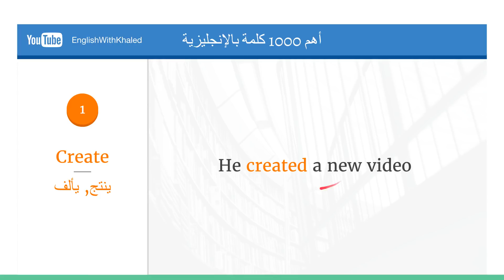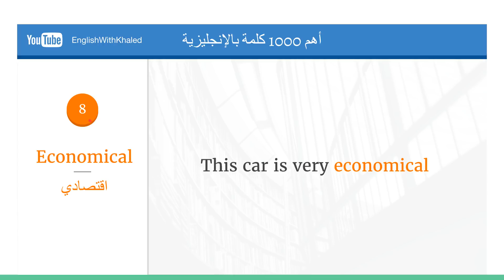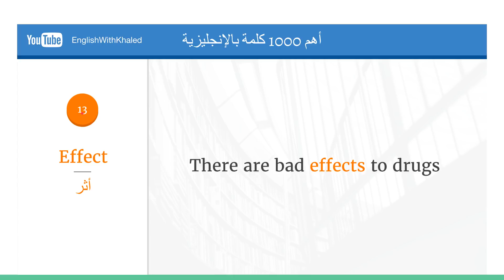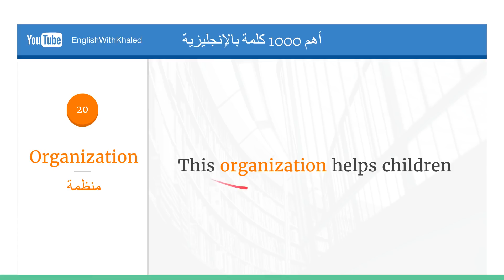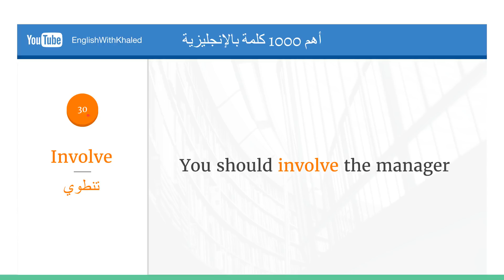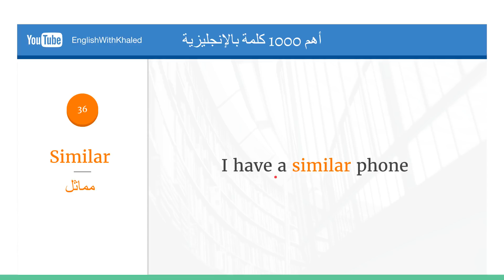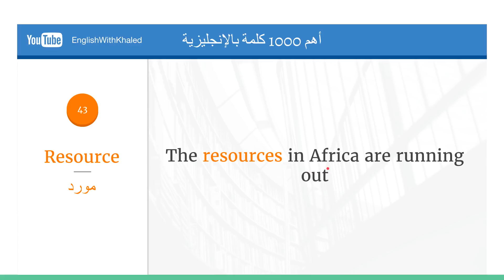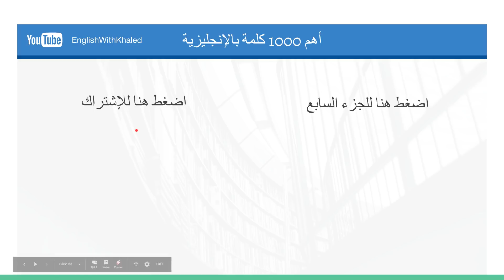أهم 1000 كلمة في اللغة الإنجليزية مع جمل و لفظ [8]